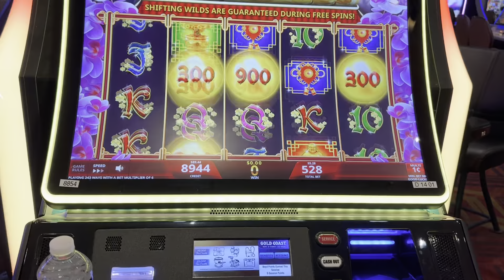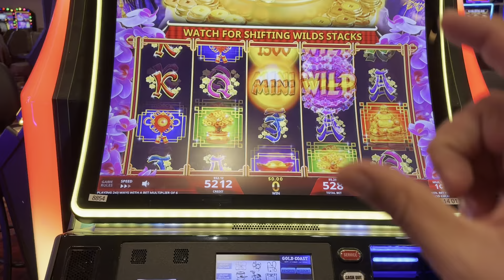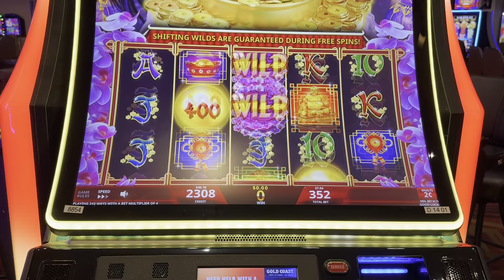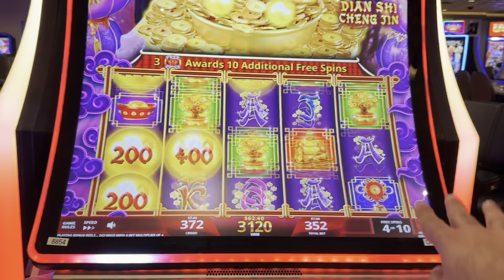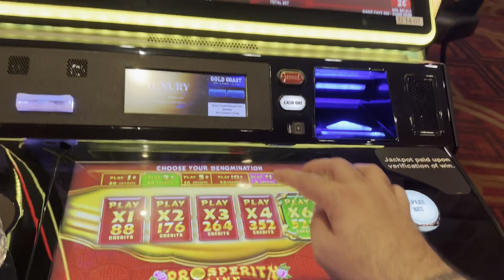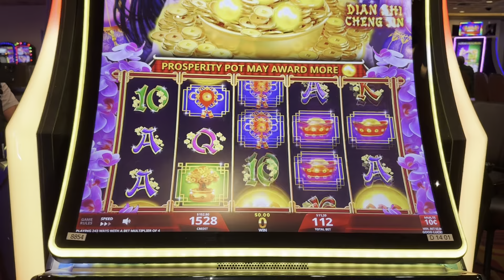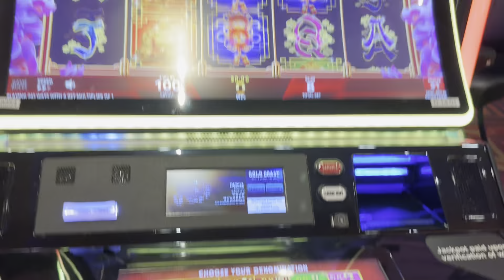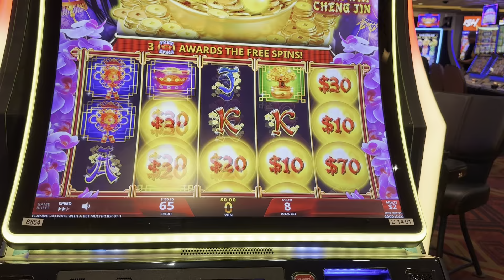NEW PROSPERITY LINK JACKPOT!!!!!!!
THE EPIC NEW PROSPERITY LINK!